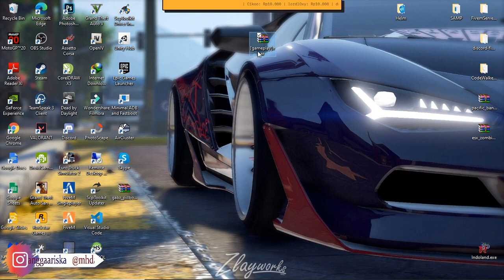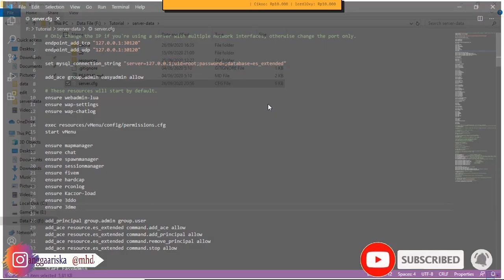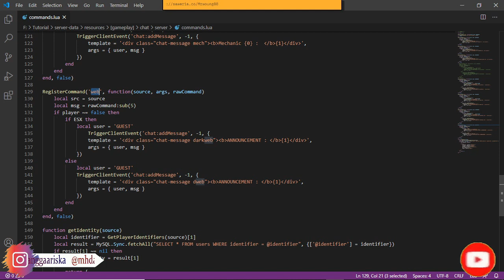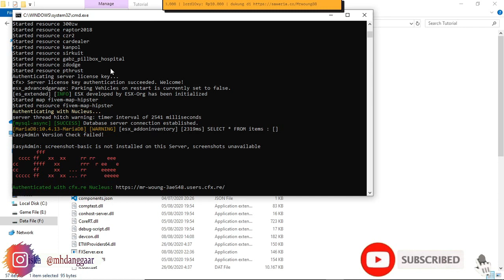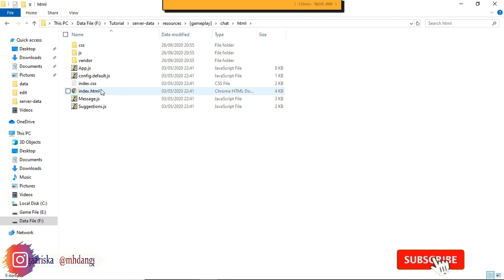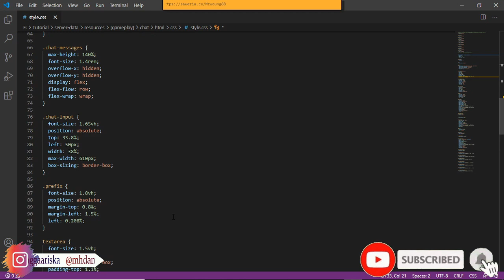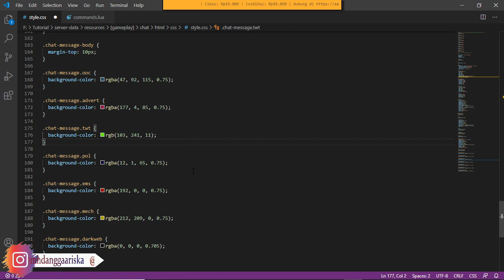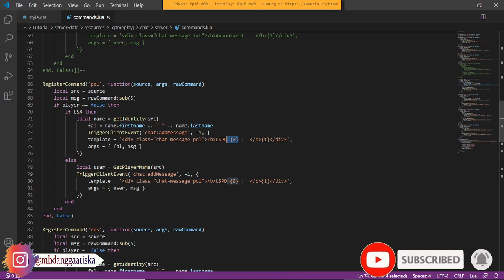rpchat | 3dme | 3ddo | RegisterCommand yang paling sering di gunakan di Server Fivem Roleplay